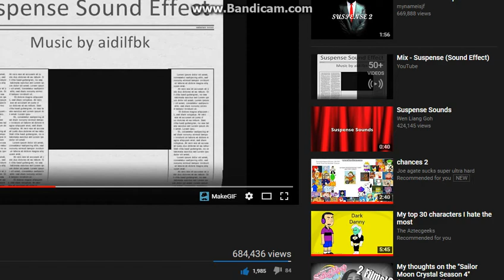My Worst Characters Ever